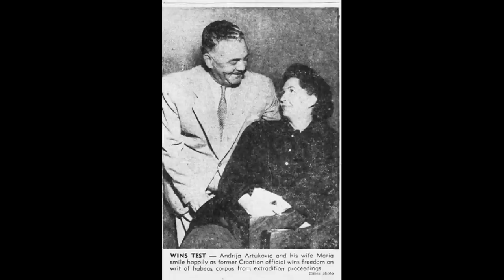Kako se krio Andrija Artuković - Od Zagreba do Kalifornije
Rekonstruišemo put Andrije Artukovića od bega iz Zagreba do odlaska u Ameriku